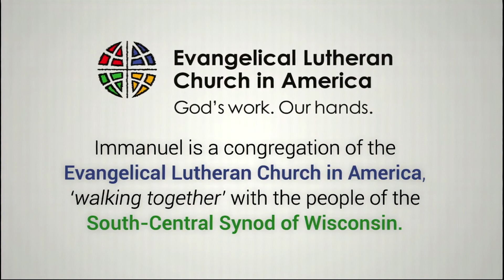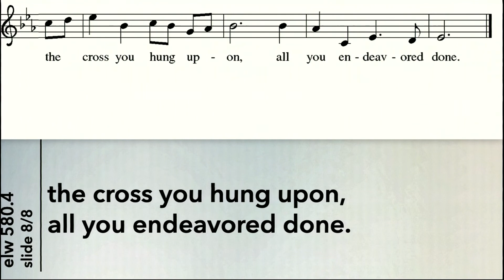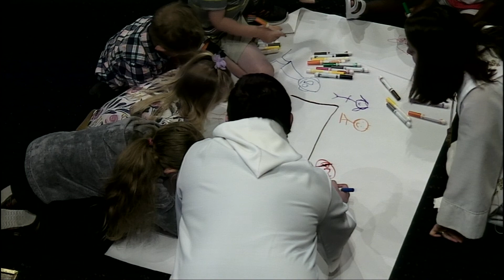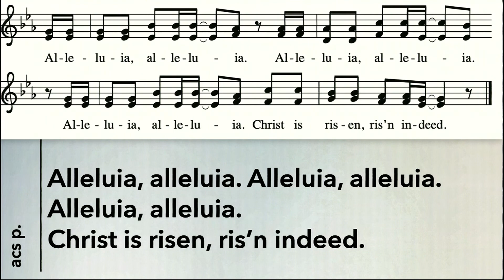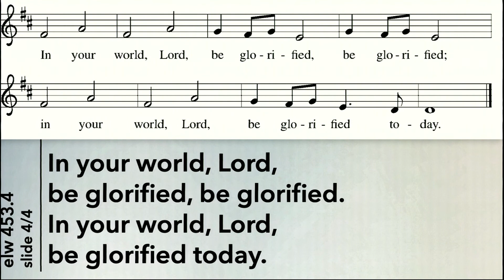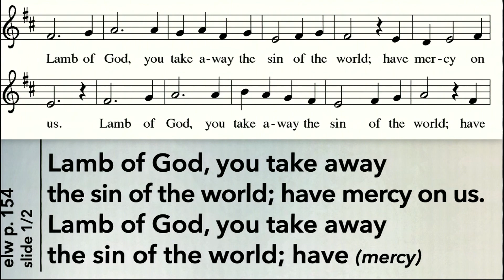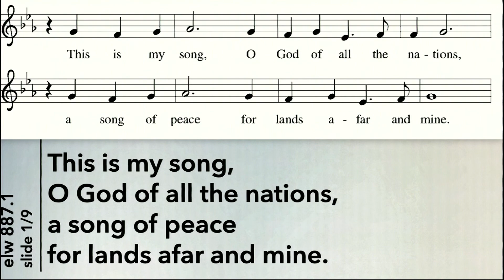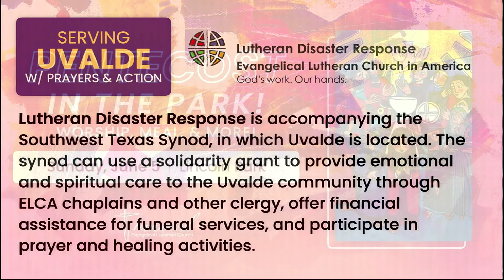5.29.22 - Worship with Immanuel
Join your friends from Immanuel Evangelical Lutheran Church in Watertown, Wisconsin as we celebrate the Seventh Sunday of Easter.

Immanuel Evangelical Lutheran Church (ELCA) is a vibrant, active faith community committed to finding new ways to bring people together for worship and service in our neighborhood and around the world. We welcome all people, following the example of Jesus.